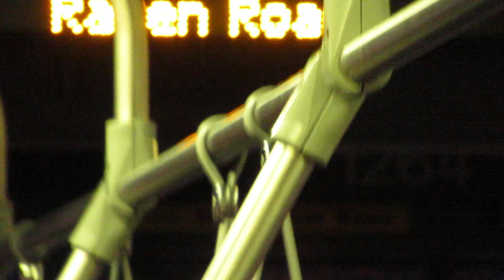TTC Orion VII NG HEV #1264 (Route 35 Jane)